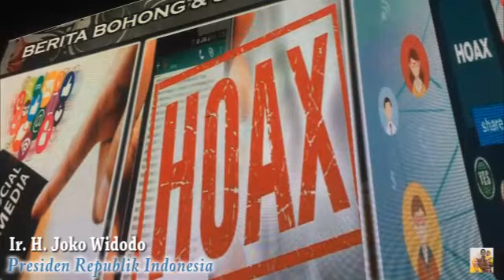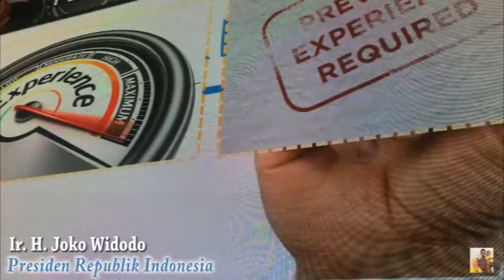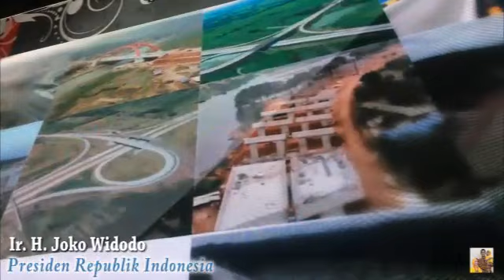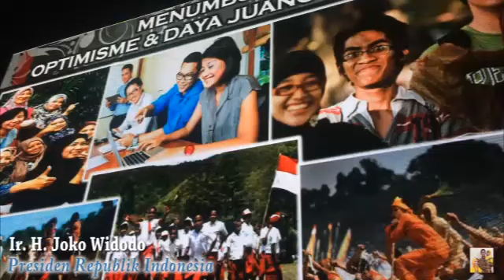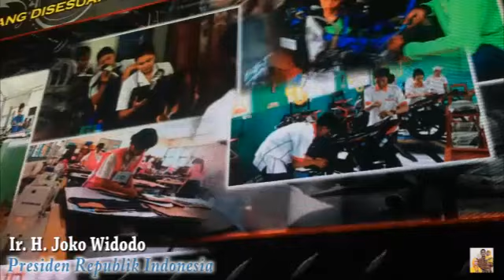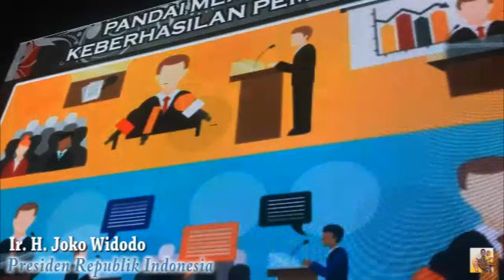PIDATO BAPAK JOKOWI DALAM ACARA KOALISI ALUMNI DIPONEGORO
Bapak Ir. H. Joko Widodo memberikan sambutan dalam acara koalisi alumni Diponegoro pada hari Minggu 03 Februari 2019 di kawasan kota lama Semarang.

Kegiatan ini diikuti oleh berbagai alumni Universitas di kota Semarang.